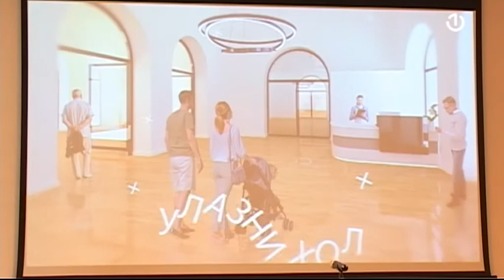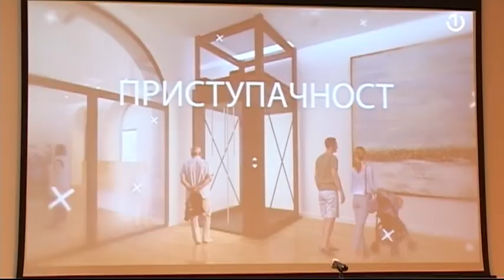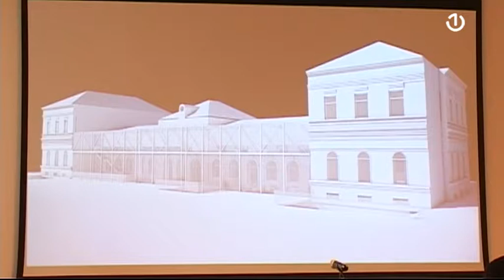Rekonstrukcija zgrade Muzeja savremene umjetnosti RS počet će sljedeće godine